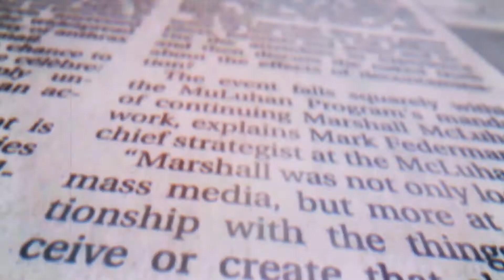Global Times | No need for Sri Lanka to take sides if US doesn’t force it to.